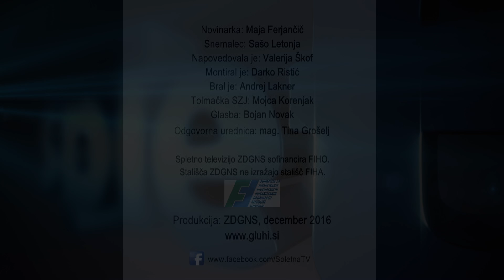Slavna akrobata si želita na luno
Bili smo priča adrenalinskim podvigom mladih akrobatov Filipa in Blaža. Kaskaderja, žonglerja, plezalca in bruhalca ognja vsakodnevno premagujeta meje svojih teles. Kaj je njun naslednji izziv? Poglejte v prispevku.